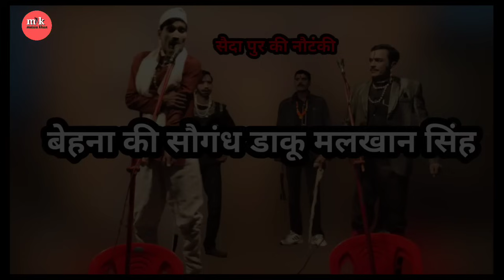संगीत बेहना की सौगंध डाकू मलिखान सिंह Part-1 सैदापुर की नौटंकी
संगीत पार्टी ग्राम सैदपुर पार्टी मलिक कल्लूराम
Massukhn Nautanki Dehati massu Khan Nautnki